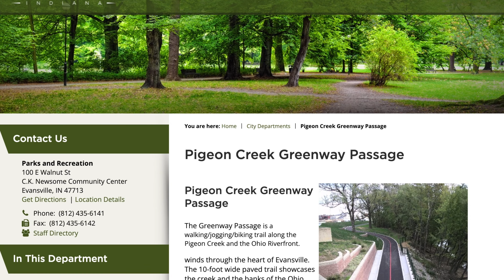Pigeon Creek Greenway Passage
Join us for a family-friendly ride on the Pigeon Creek Greenway passage, in Evansville, Indiana.

VIDEO DETAILS
0:00 Intro
0:38 Parking Lot to Northern Terminus
0:54 Northern Terminus south to Garvin Park
1:31 Garvin Park to Industrial Corridor
2:24 Industrial Corridor
3:00 Lamasco Park
3:21 Shirley James Gateway Plaza to Ohio River
3:40 Ohio River Waterfront
4:57 Northbound return